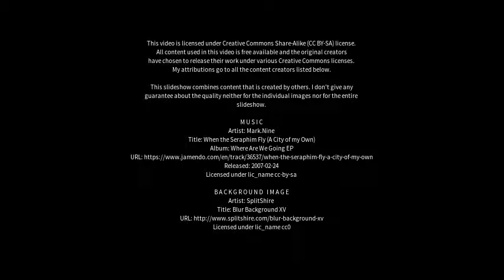Best places to visit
Best places to visit - Kulittalai (India) Best places to visit - Slideshows from all over the world - City trips, nature pictures, etc.